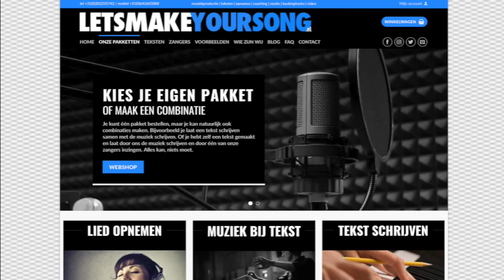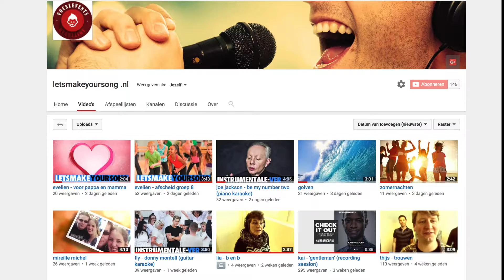evelien - elize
tekst en muziek: letsmakeyoursong

Je maakt mooie liedteksten maar speelt geen instrument. Of je wilt een bestaand nummer opnemen met een eigen gemaakte tekst? Of je hebt moeite met de muziek bij je tekst te schrijven, of weet gewoon niet hoe dat moet. Of je wilt een heel nieuw lied laten maken. Wij helpen je daarmee. Met alles op muziekgebied. Wij doen je opnames en maken muziek in alle stijlen. Van ballads, pop tot Nederlandstalig. En dat voor heel betaalbare prijzen! Kijk verder op onze website voor meer informatie. Maak je eigen lied!

Deel dit met andere mensen en muziekliefhebbers! Dit kan door onze facebookpagina te liken en te delen. Maak het voor iedereen mogelijk zijn/haar eigen lied te maken!